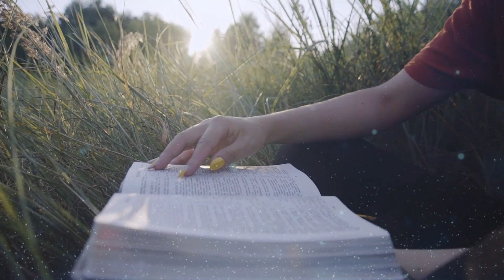EVANGELIO DE HOY - 11 de Marzo - EVANGELIO DEL DÍA Escuchar y Reflexionar